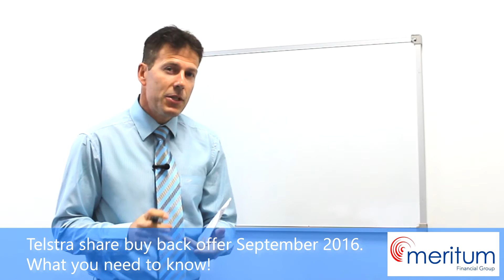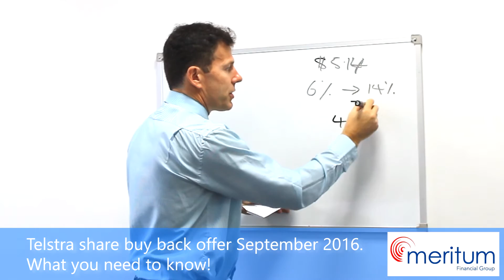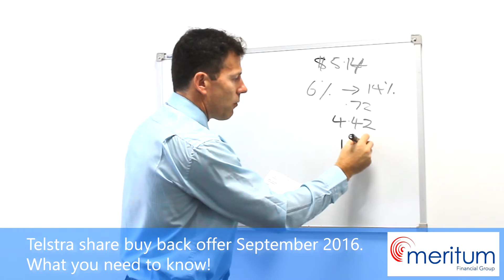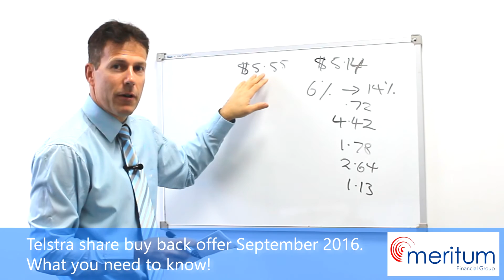Telstra Share Buy Back. The offer explained!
Telstra Share Buy Back

Download your FREE Superannuation Cheat Sheet: Five proven ways to protect your retirement and investment income

Download your FREE Home Loan Nightmares eBook: Five things the bank doesn't want you to know!

Any advice that is given by the speakers at our meeting today has been prepared without considering your individual objectives, financial situation or needs. So, before you act on the advice you should think about whether the advice suits your objectives, financial situation or needs. If the advice relates to acquiring a financial product you should obtain a copy of the Product Disclosure Statement for that product and consider it before making a decision. This presentation has been prepared by Robert Goudie Financial Advisers Pty Ltd (ABN 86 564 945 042), authorised representative of Meritum Financial Group Pty Ltd (AFSL no 245 569). If you require advice which takes into account your objectives, financial situation and needs you should speak to a financial adviser.